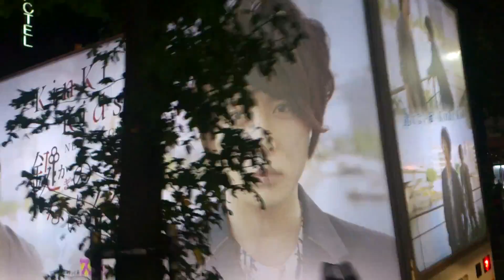KinKi Kids「鍵のない箱」宣伝トラック②